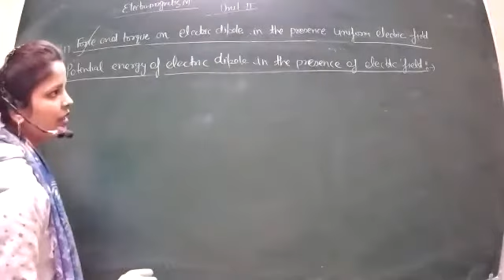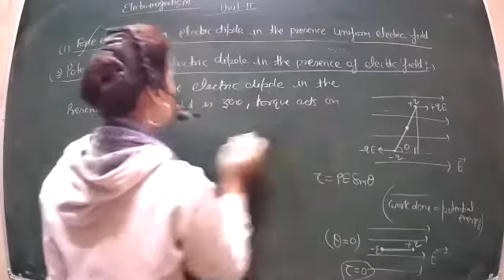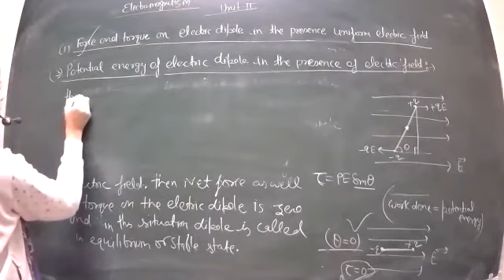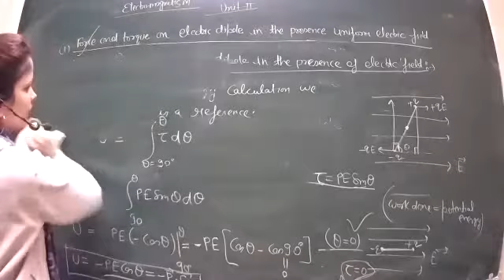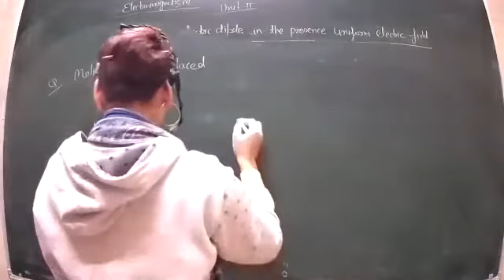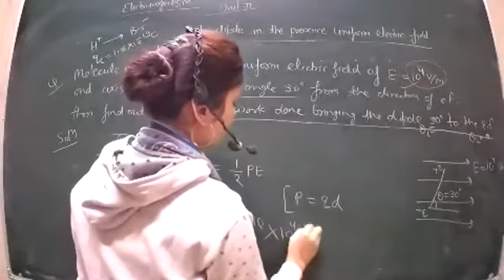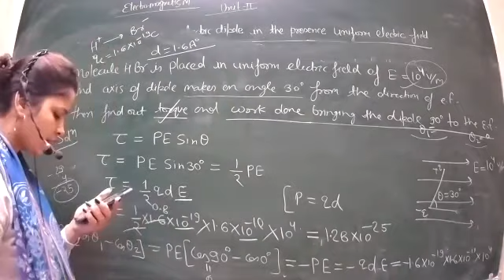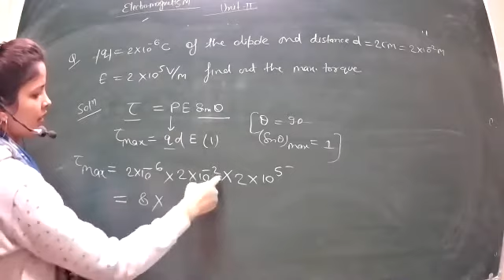Class 12 B sc 1st year EM P2 EMT 15 12 2020